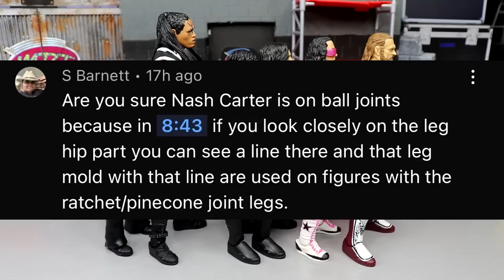RANKING WWE ELITE 94 FROM WORST TO BEST!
Today My Damn Toys is ranking WWE Elite series 94 from worst to best and giving details of every figure from this set of WWE elite figures from mattel from 2022!

EE Elite series 94 includes:
Edge
Bret Hart
Nash Carter
Wes Lee
Mace
Stephanie McMahon